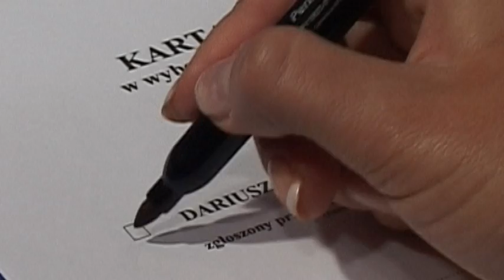Nie przekreślaj Świnoujścia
Szanowni Państwo,

Wybory do samorządu terytorialnego to czas podstawowej demokratycznej oceny lat ubiegłych i decyzja, jak budować i rozwijać nasze miasto w następnych latach. Praca samorządowa to służba wobec mieszkańców, którzy są fundamentem naszego miasta.

Rozbudowa miasta, jego dróg, rond, obiektów i infrastruktury to twarda rzeczywistość. Odbudowa więzi między mieszkańcami, zaufania do radnych i prezydenta, tworzenie przyjaznej mieszkańcom administracji, kształtowanie naszej oświaty, kultury i społecznej odpowiedzialności za najmłodszych i najsłabszych to sens pracy w samorządzie.

Osiągnięcie zakładanych celów, o których przeczytacie w naszym programie wyborczym jest możliwe tylko i wyłącznie dzięki współpracy z mieszkańcami.

Jestem przekonany, że kolejne lata naszego miasta będą wypełnione sukcesami wypracowanymi dzień po dniu, które będą służyły nam wszystkim. W chwilach trudnych będziemy zawsze mogli liczyć na ludzi kierujących się dewizą: pełna odpowiedzialność.

21 listopada idziemy do wyborów. Głosowanie bez względu na pogodę trwa kilka minut, a osoby nas reprezentujące wybieramy na lata.

Dariusz Czesław Śliwiński
Kandydat na Prezydenta Miasta Świnoujście
Kandydat na Radnego Miasta Świnoujście